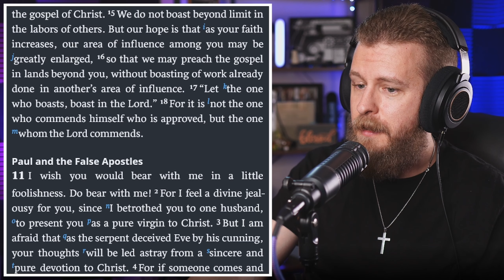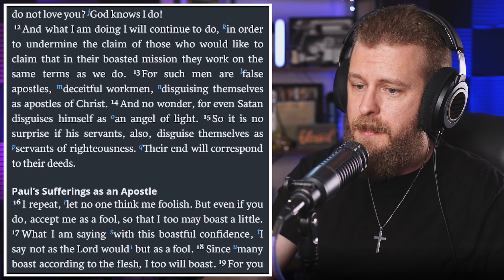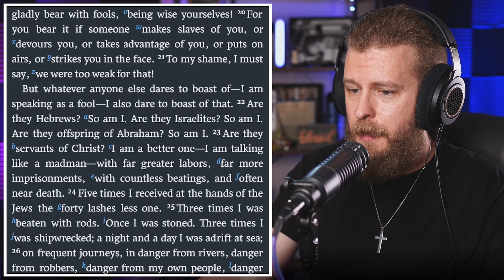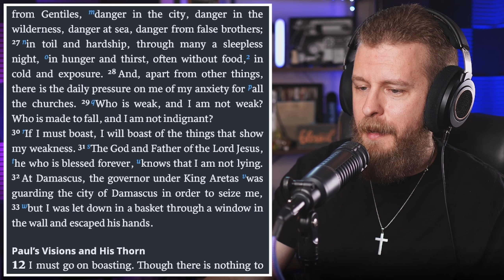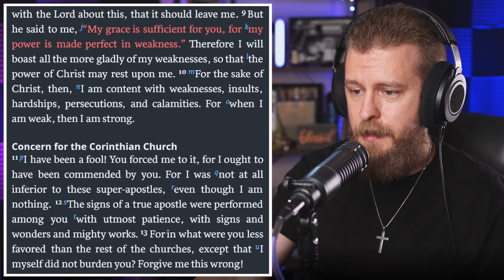2 Corinthians 10-13 ESV - Daily Bible Reading